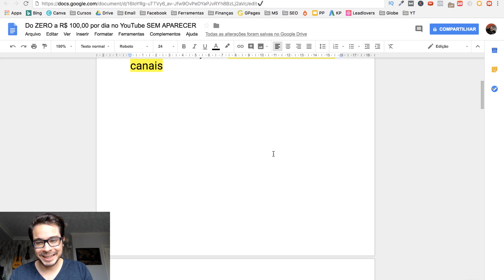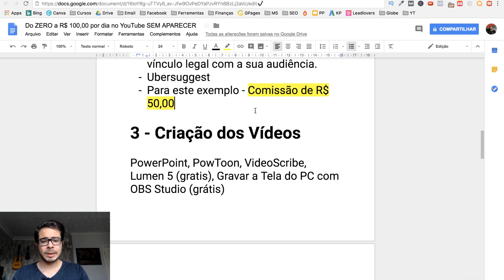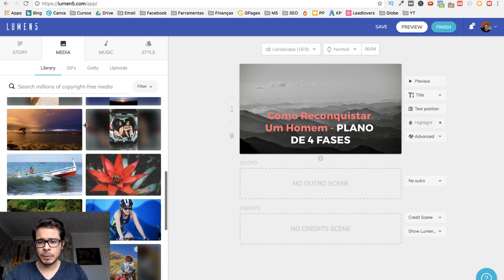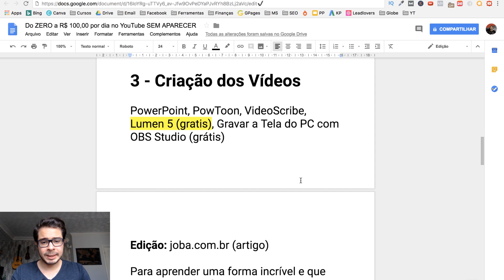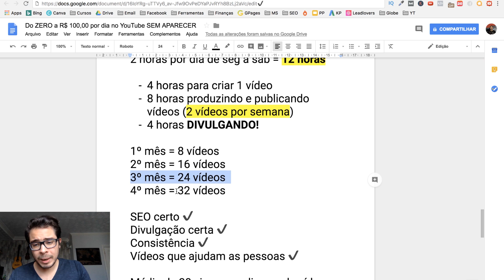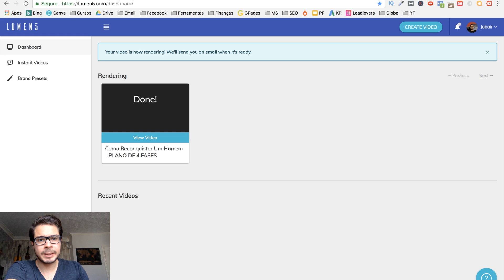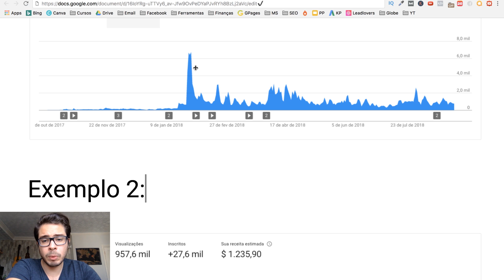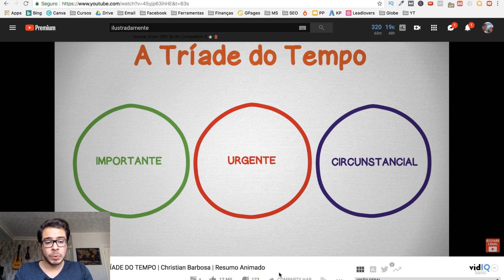Como Ganhar Dinheiro no YouTube SEM APARECER (Do ZERO a R$ 50 POR DIA na Internet) - PASSO A PASSO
Meu método de como ganhar dinheiro no YouTube com poucos inscritos, trabalhar em casa na internet começando do zero sem investir em anúncios (passo a passo). ❤️ Meu Curso Grátis
Outros links importantes 👇

Mas então, como ganhar dinheiro no YouTube?

A internet é uma ótima opção para quem quer ganhar dinheiro legalmente trabalhando de casa.

Você pode utilizar o poder do Marketing Digital para vender produtos, serviços é o mais importante no momento: INFOPRODUTOS.

Utilizar infoprodutos é a melhor forma de começar a ganhar dinheiro na internet, pois você pode se tornar um afiliado e receber uma comissão por cada venda que você conseguir realizar através do seu link.

Para encontrar bons produtos para se afiliar basta em sites para ganhar dinheiro como a Hotmart, Eduzz e Monetizze.

O raciocínio é simples, quantos mais tráfego você conseguir, mais vendas vai fazer.

O YouTube é uma excelente forma de conseguir tráfego grátis.

Aqui você pode criar conteúdo e uma audiência que te segue e cresce junto com você.

Existem várias formas de como ganhar dinheiro com o youtube:

- Você pode virar parceiro do youtube e ganhar dinheiro com adsense
- Editar vídeos para youtubers
- Fazer parcerias com marcas

E por que essa é a melhor opção?

Porque você consegue fazer mesmo se não for famoso, mesmo que tenha poucos inscritos e mesmo que esteja começando do zero!

E você ainda consegue fazer isso mesmo que não queira aparecer na frente das câmeras e sem investir em anúncios (100% tráfego orgânico).

Assista agora e aprenda tudo que faço para viver do meu trabalho na internet!

Grande abraço,

Joba